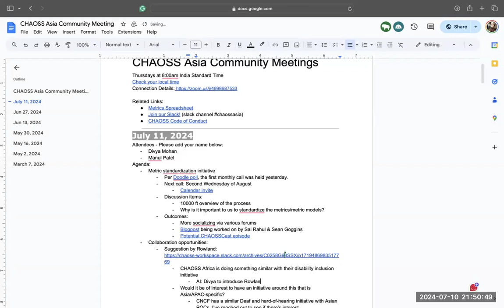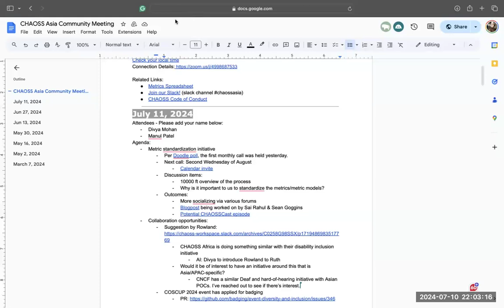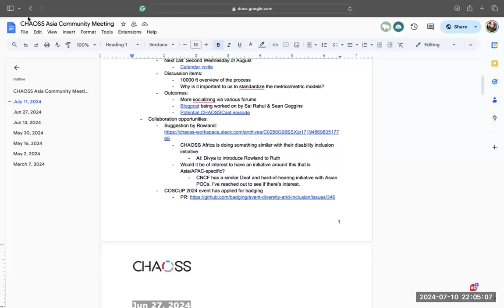CHAOSS Asia-Pacific Community Meeting, July 11, 2024